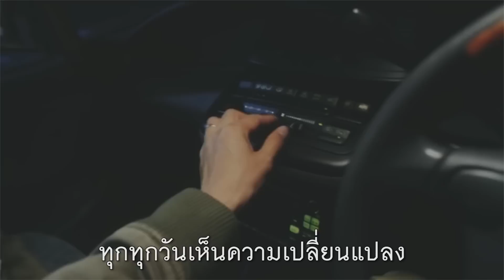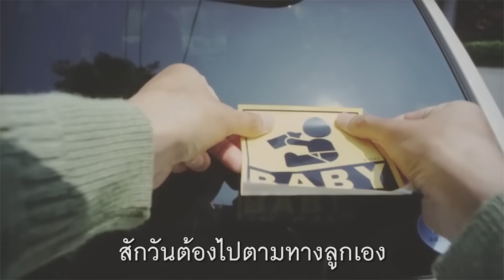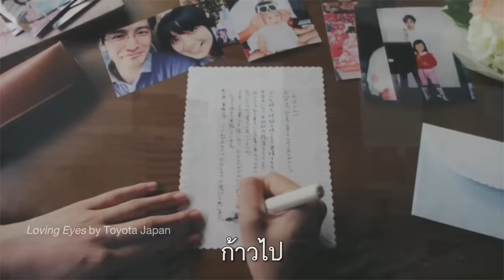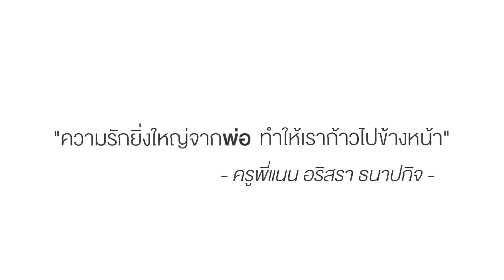ตาที่เปี่ยมด้วยรักของพ่อ​ (ซึ้ง​มาก)(ไทย)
original from ads "loving eye" toyota japan